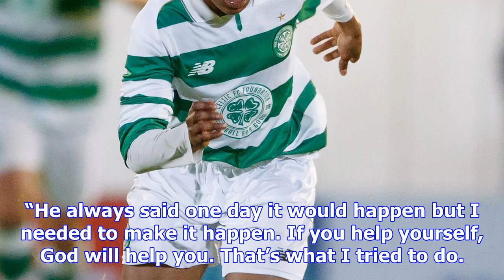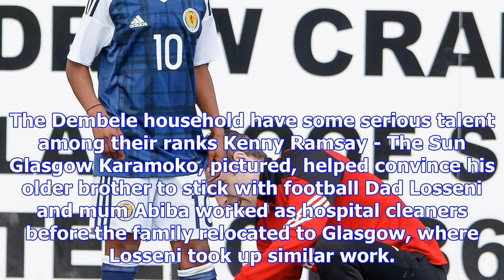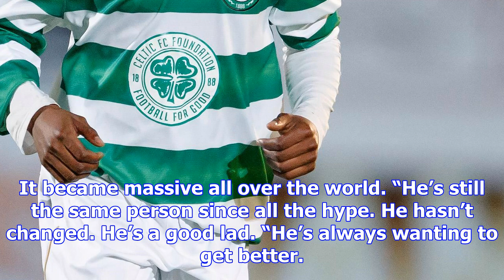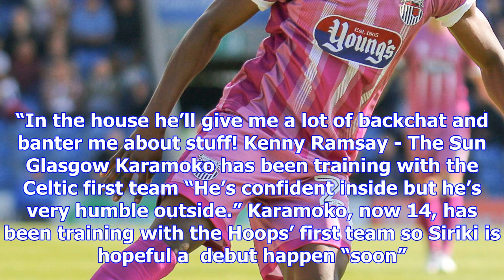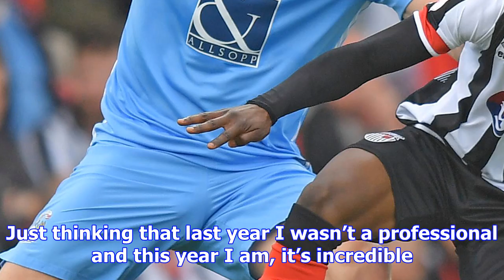Karamoko dembele's brother siriki is the latest rising star in the family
KARAMOKO DEMBELE caused a sensation when he made his Celtic Under-20s debut earlier this year aged j...